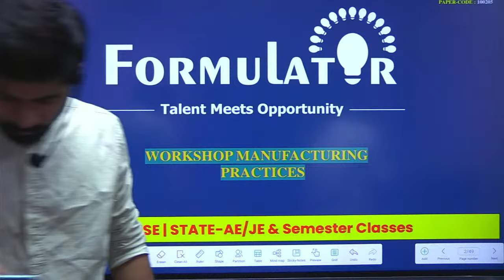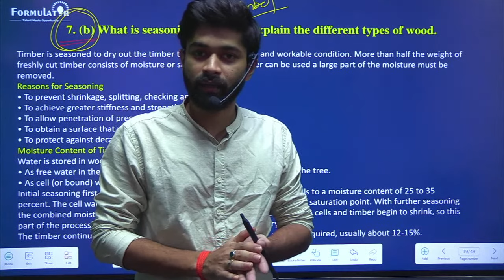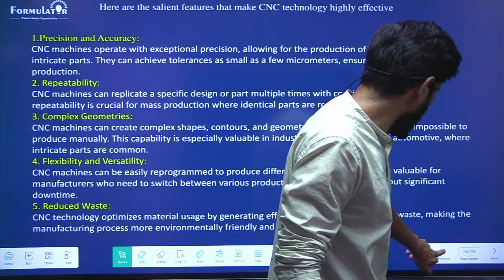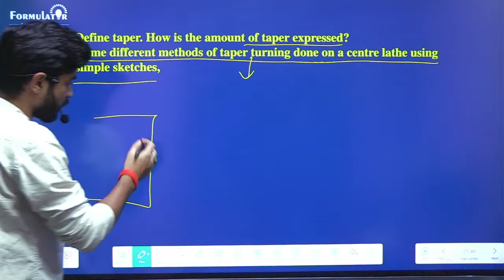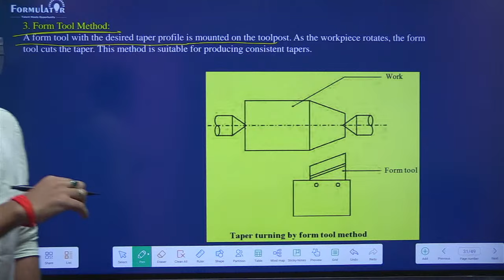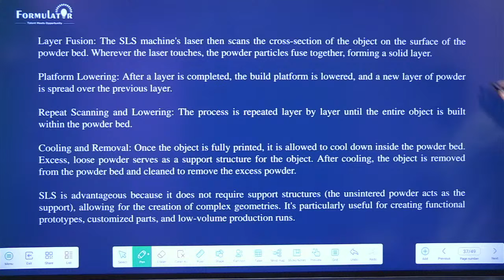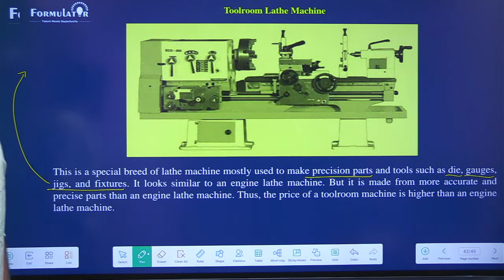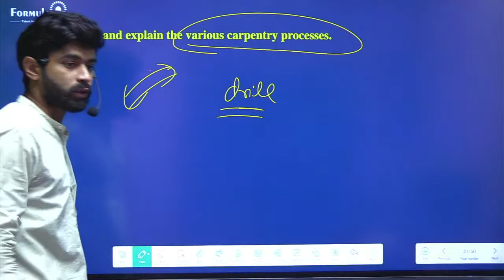BEU PYQ-2022 Workshop Manufacturing Technology Part-C